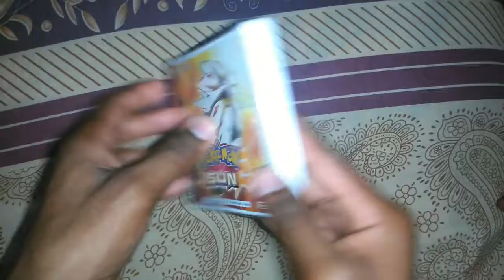JUST FOR LAUGHS -YoubitubicalComedy